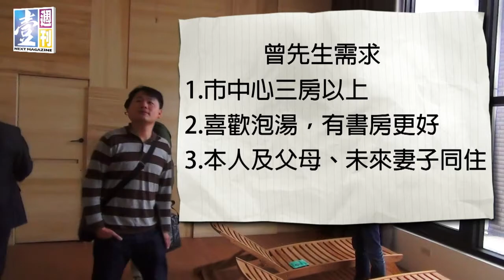【台灣壹週刊】房市割喉戰殺入新竹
被央行列入「打房」名單的新竹市，最高一坪開出四十五萬元，如今郊區已出現「割喉價」，一坪十一・五萬元，這股殺氣，現正衝入市中心。新竹因炒房大戶竹科人紅利配股減少，高鐵站利多出盡，房市已供過於求，我帶著曾先生到新竹市中心看屋，每坪開價三十五萬元，曾先生以為「新竹市只要二字頭」，我回他「有希望！」